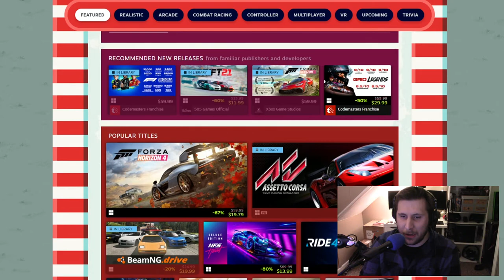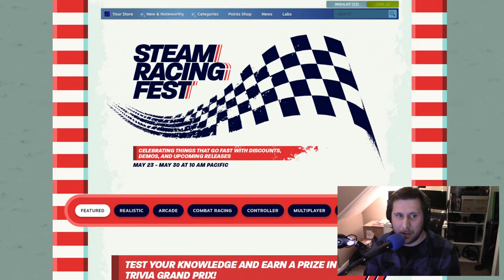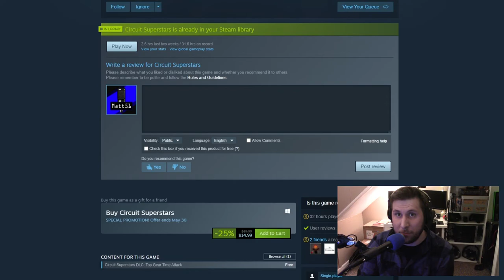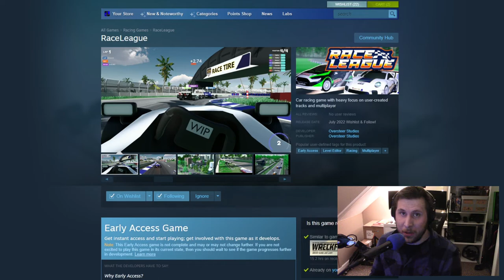My Initial Thoughts on RaceLeague's FREE Demo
This week Steam has the "Steam Racing Fest" where racing games are on sale and are heavily discounted; that also means RaceLeague has a free demo you can download to try out! Join me as I give my thoughts on the game's current status.